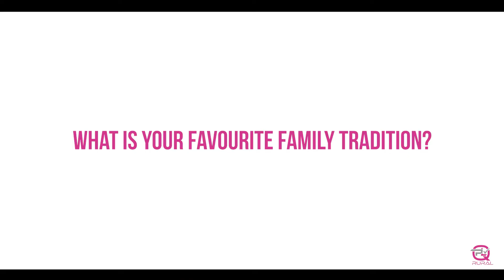QPL Series: Jason Haines Favourite Things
Over the years, QPL has consistently provide services second to none. Who are the people behind this amazing team? Let's get to know them!

Feel free to follow our page and make sure to click "SEE FIRST" to get fresh updates on this series.